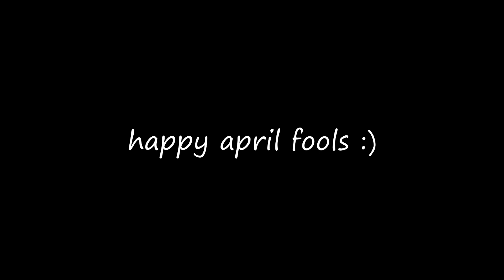godspeed face reveal.